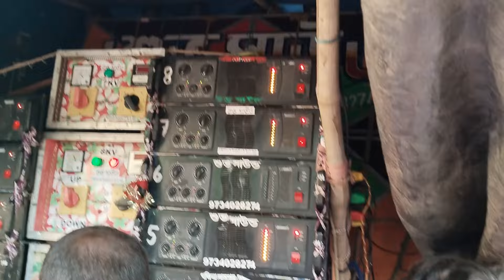হাটগোবিন্দপুর 👉 কি কি সেট রোড শো করছে দেখুন 📢 আষাঢ় নবমী পূজা উপলক্ষে 2024